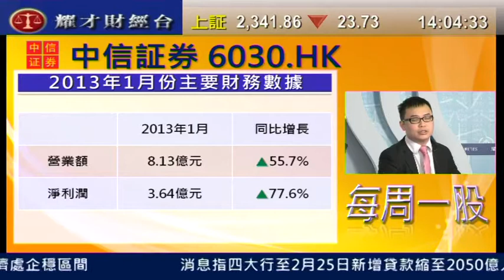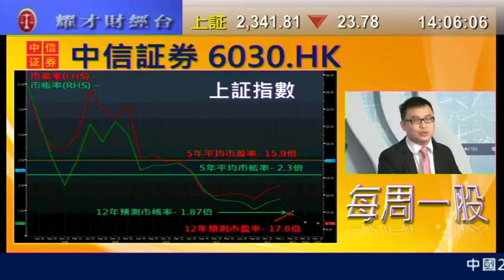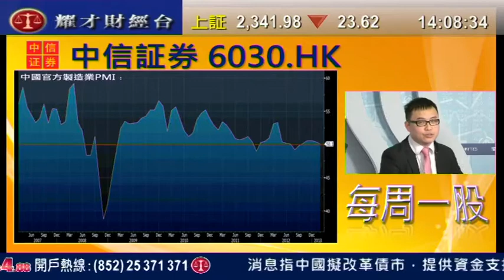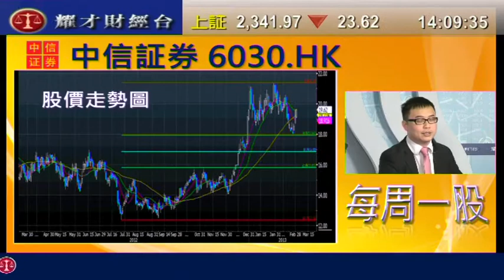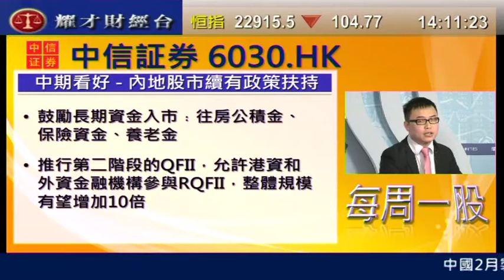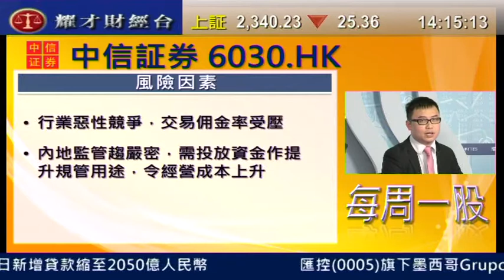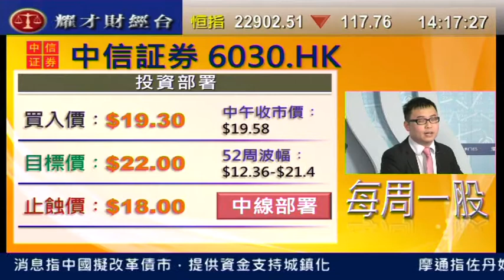耀才財經台 每周一股 王卉霖 譚智樂「每周一股：中信証券(6030)」